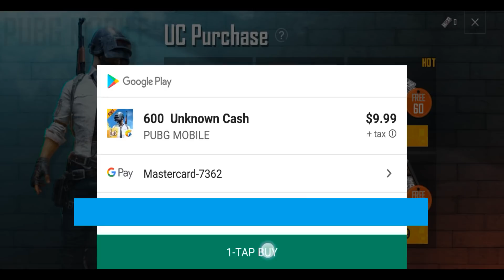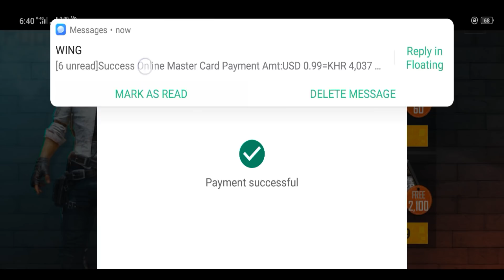ខ្ញុំបាទមានទទួលបុកលុយ Game PUBG និង Game ផ្សេងទៀត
ទាក់ទងបុកលុយ មក